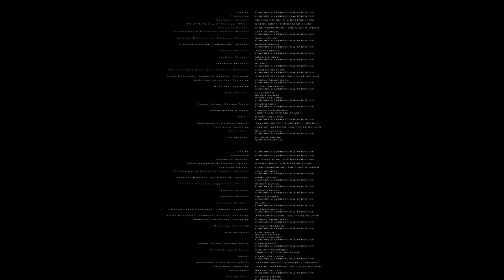Dreams of Dalí: 360º Video 2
Go inside and beyond Dalí’s painting Archaeological Reminiscence of Millet’s Angelus and explore the world of the Surrealist master like never before in this mesmerizing 360° video. For an even more immersive experience, visit The Dalí Museum in St. Petersburg, FL: the Virtual Reality experience is open daily from 11am-4pm (until 8pm on Thursdays) and is included with your admission to the Museum. Available worldwide for Oculus Rift & HTC Vive.